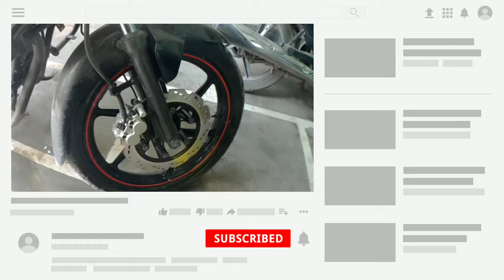Motorcycle brake sound problem fix | How to stop Squeaking noise from your brake | Arka Rider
Hello friends in this video I'll be showing you how to stop screeching brake noise in your bike in the most effective way there can be so many reasons for the brake noise but dirt deposition is one of the main reason and i'll be showing you how to clean your brake pads in safe and effective way .

How to install 4 led lights in your motorcycle:-

Brakes
squeaking brakes
brake noise
grinding brakes
brake sound
noisy brakes
brake check
brake failure
brake pads
brake rotors
replace brakes
brake replacement
brake noise when stopping
brake noise
brake squeak
brake grinding
how to fix break noise
how to fix break grinding noise
how to stop break squeaking
how to change break pads
how to stop squeaky breaks
how to fix squeaking diskbrakes
how to stop rake squeal
brake squealing
Scraping noise from wheel while driving
noise from wheel while turning
metal scrape noise while moving
Drive
Driving
Wheel
grinding noise
squeal noise when driving
how to replace front brake pad rotors  replacement
grinding noise
front brakes
repair
fix
install
remove
take off
instructions
tutorial
guide
directions
preventative
maintenance
resurface rotors
step by step
squeal
caliper
bracket
rust
wheel hub
brake pedal
brake fluid
damaged
caliber
grinding noise while braking
grinding noise while driving
low brake fluid